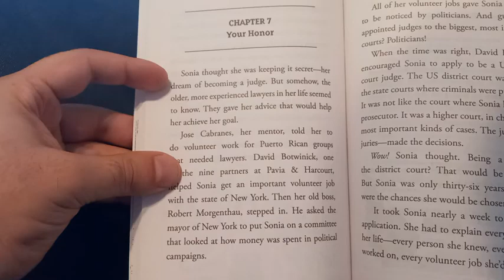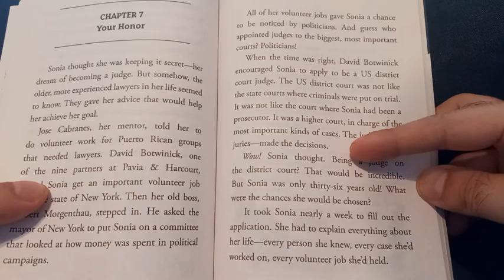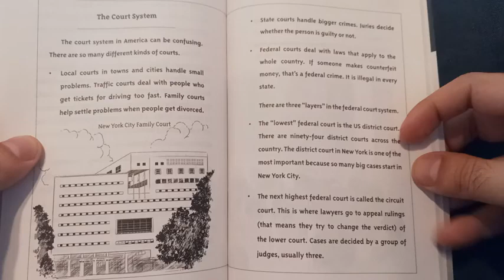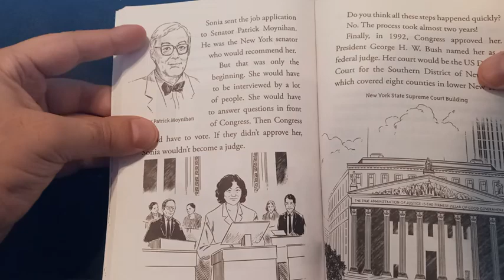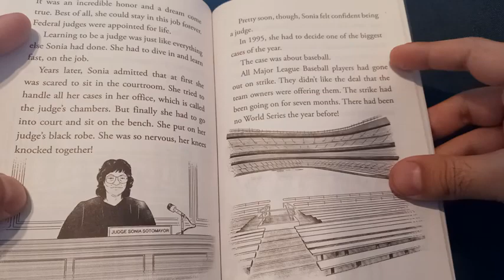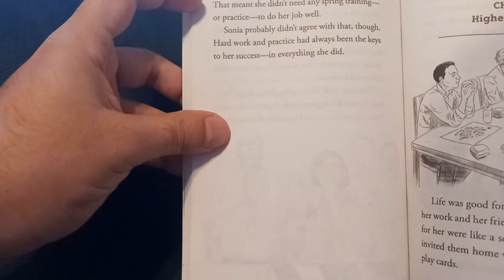Chapter 7: Your Honor